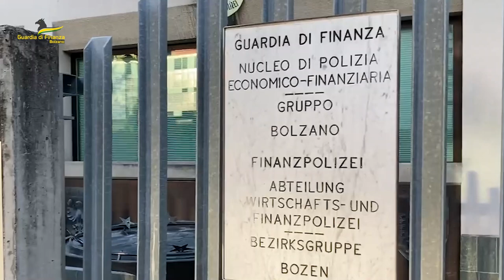Fiamme gialle in azione